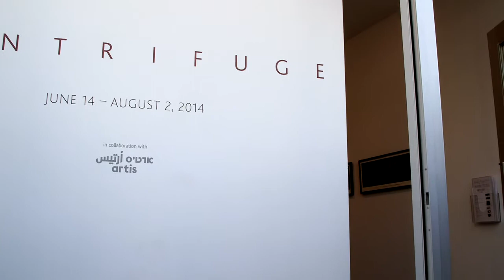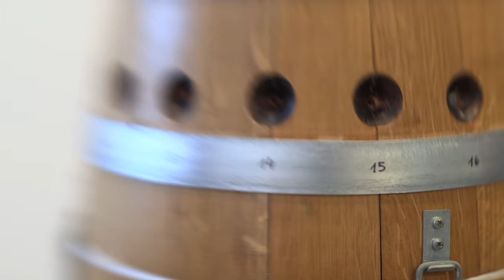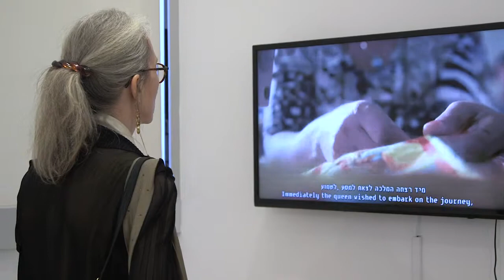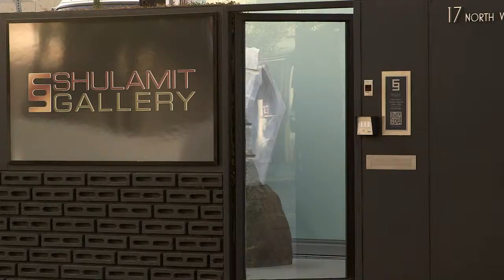Shulamit Gallery Presents "Centrifuge"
Shulamit Gallery's group exhibition "Centrifuge" features contemporary artists living within Israel but living outside the societal mainstream. Their art represents the many facets of Israel that are not often seen in the U.S. shulamitgallery.com